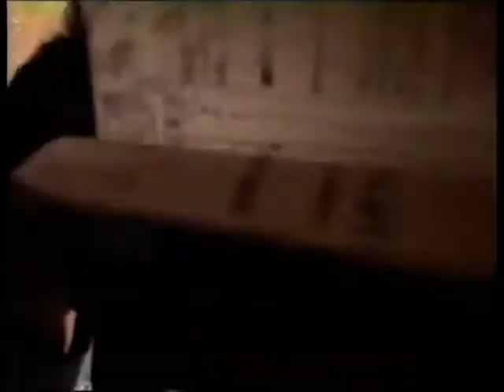Kichiku dai enkai: The Making Of.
No Subtitles.

The making of of Kazuyoshi Kumakiri's extreme movie Kichiku Dai Enkai, also known as Large Banquet of the Brutes.